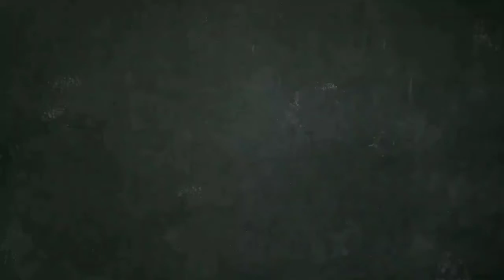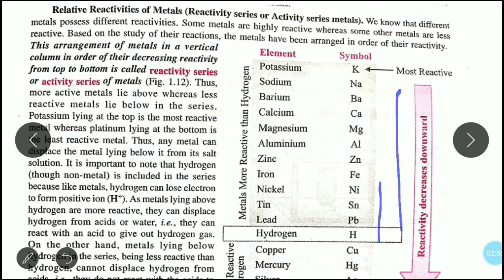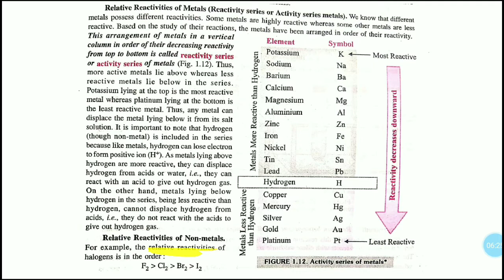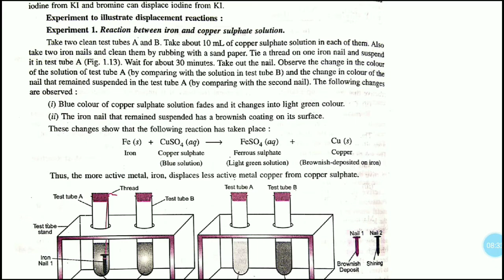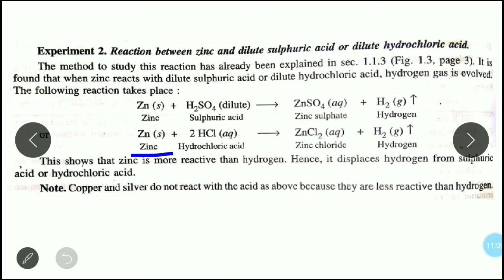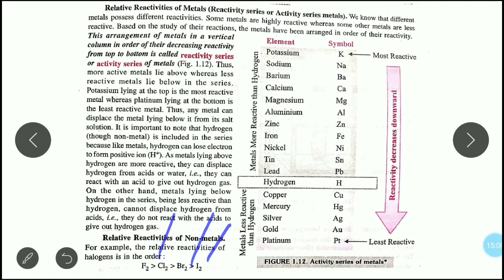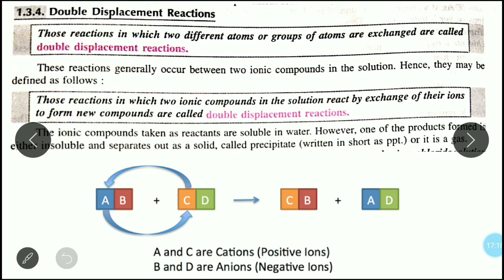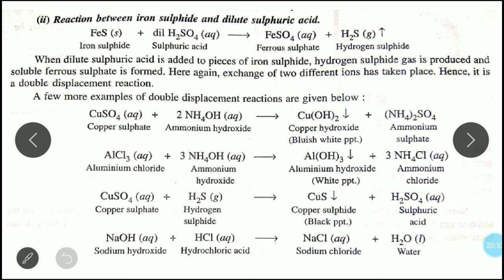Displacement reaction & Double displacement reaction | Chemical Reactions and Equations - Part #7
10th Std Chemistry - Raghuraj Sir.

1. Reaction between iron nail and copper sulphate solution - Illustration of displacement reaction